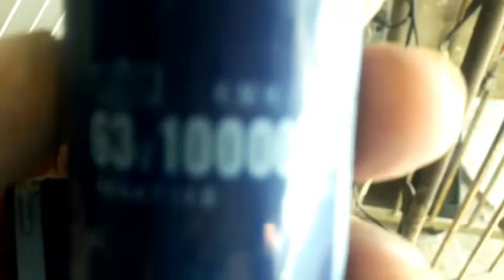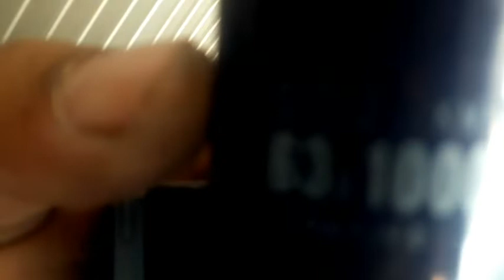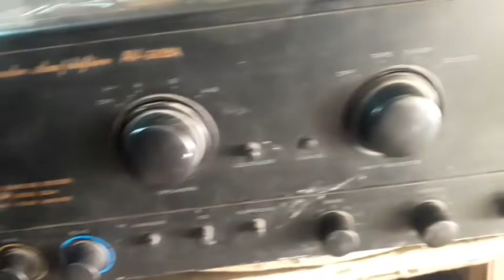konzert 502A kapag nilakasan napitik ang relay